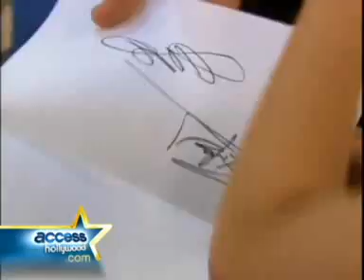Chester talks about The Beatles LOVE by Cirque du Soleil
Access Hollywood